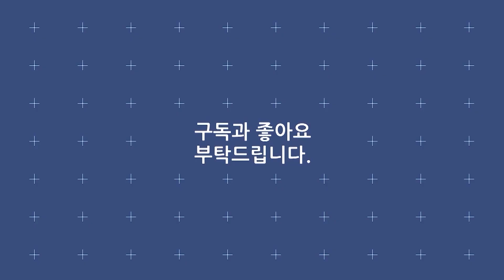배일호 《늦기 전에》 / MBC 가요베스트 476회 양산 2부 160520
· 가수 : 배일호
· 곡명 : 늦기 전에
· 프로그램 : MBC 가요베스트 476회 양산 2부
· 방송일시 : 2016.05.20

가사
늦기 전에 더 늦기 전에
내 생애 단 한번만이라도
오직 한사람을 위하여
내 생애 마지막 사랑을
내 영혼을 불태울
그런 사랑을 해보고 싶다
때론 시린 아픔도
때론 시린 눈물도
가슴으로 느낄 수 있는
내 생이 끝나는 그 순간
니가 있어 행복했다
웃을 수 있는
폭풍우 같은 활화산 같은
그런 사랑 내게 온다면
내 남은 인생 남은 생을
모두 태우고 싶다